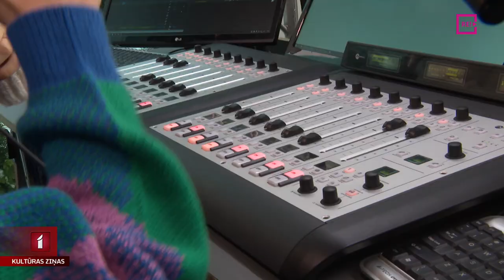Sācies labdarības maratons “Dod pieci!”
Ikgadējais labdarības maratons “Dod pieci!” ir atklāts. Stikla studijā Doma laukumā radio personības uzņem viesus un vairāku diennakšu garumā tiešraidē atskaņo par ziedojumiem izvēlētas dziesmas. Šajā gadā studijā saimnieko Marta Grigale un Linda Samsonova, kā arī viesdīdžejs Edgars Vilcāns. Viņi aicina iesaistīties ikvienu, lai solidarizētos ar ukraiņu tautu.